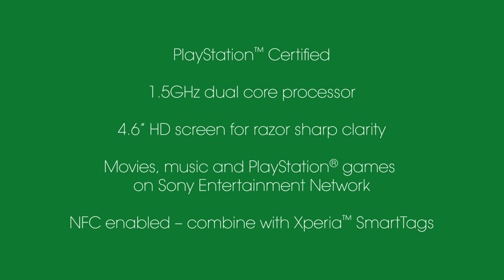Xperia™ ion -- Close Up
Experience big screen HD

Watch the latest movies, TV shows or your own HD videos in razor sharp clarity on the stunning 4.6" HD Reality Display with Mobile BRAVIA® Engine. Crisp images. No jagged edges. With reduced light reflection, the picture stays clear when you're outdoors too. Merely the best entertainment experience in HD.